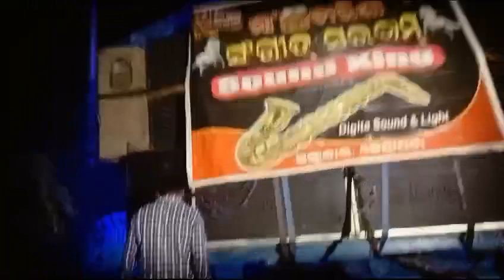Maa Tarini Musical kendrapara Odissa jhoom jhoom Baba 9583738842*7978393685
#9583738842  #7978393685🙏 WELCOME, MAA TARINI MUSICAL KENDRAPARA ANGULAI ,
Regd.No Cuttack D.C.P No. 530/2017
SL.No : 78Y600158